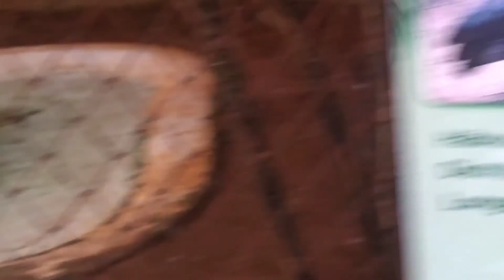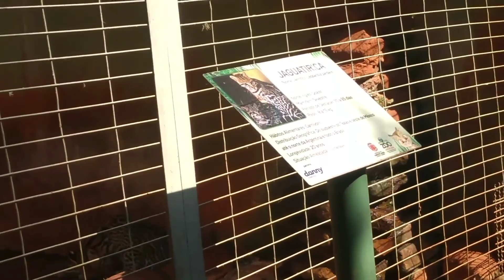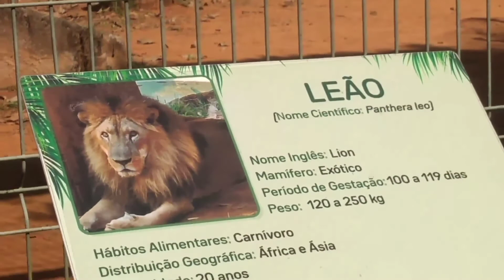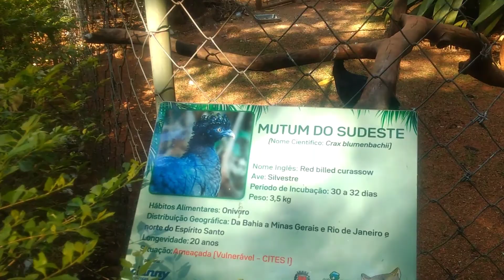PASSEIO NO ZOOLÓGICO - PARTE 2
Olá pessoal, sejam muito bem vindos a mais um vídeo aqui no canal !
Hoje a segunda parte do nosso passeio no zoológico de Americana - SP, dia incrível que venho compartilhar com vocês, esse contato com a natureza não tem preço 😍
Espero muito que gostem, deixe seu like pra mais pessoas estarem chegando à nossa família, compartilhem, se inscreva, ative o sininho das notificações e fiquem por dentro de tudo, vem novidades por aí 😉